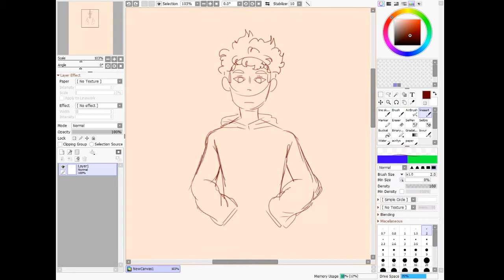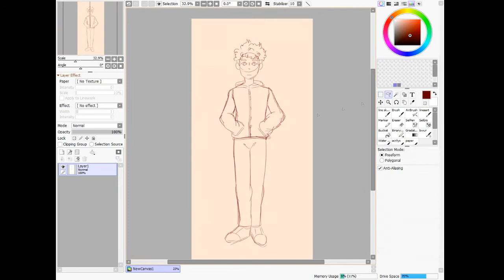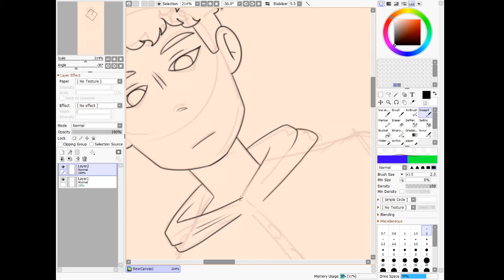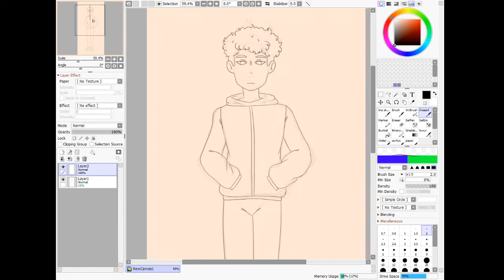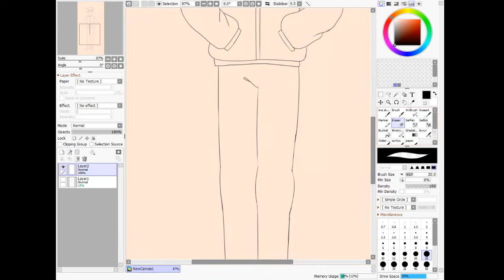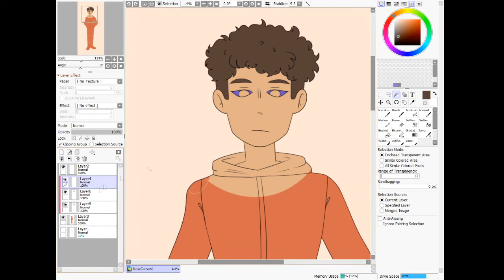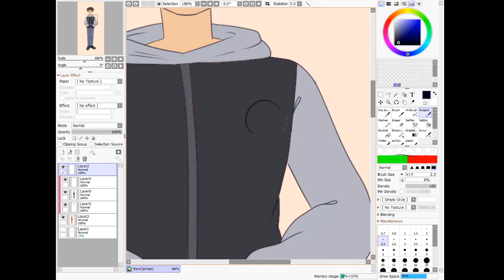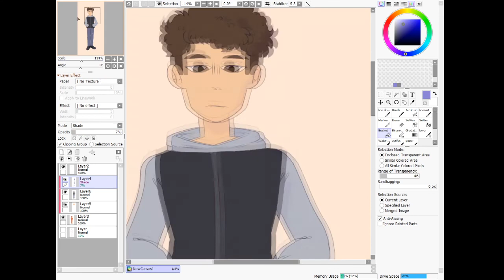Elliot || Speedpaint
A speedpaint of my oc Elliot

-songs are
 -banks
 -smokey eyes
(both by Lincoln)
-art program is sai2

I use they/them he/him pronouns